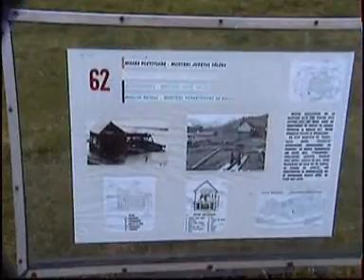muzeul civilizatiei populare Sibiu - aprilie 2008